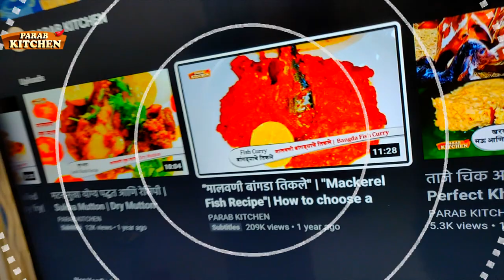चविष्ट बांगडा माश्याची करी | Bangda Saar | हळदीच्या पानामध्ये आईची फिश रेसिपी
हळदीच्या पानामध्ये आईची फिश रेसिपी  | चविष्ट बांगडा माश्याची करी वेगळी पद्धत| Bangda Curry

To order Malvani masala / need to order food/ Malvani stuff please contact on watsapp up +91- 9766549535

parab kitchen

गोवा पद्धती मधील ताज्या हीरव्या

Very Famous in Kokan

Surmai / King Fish/ Bangada
नॉन वेज आवडणारया साठि रेसिपी Non Veg Special Recipes

असेच आम्हाला काही सूचना करायचा असतील , विडिओ टिप्स द्यायच्या असतील, विडिओ request करायचाअसतील तर नक्की कळवा. बांगडा करी आईची फिश रेसिपी mackerel fish curry fish curry malvani indian mackerel fish recipes